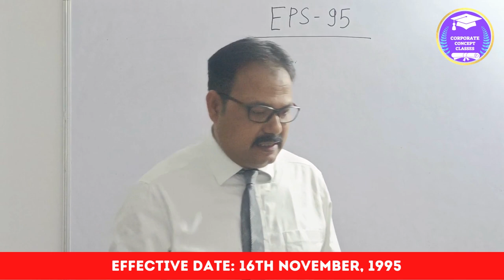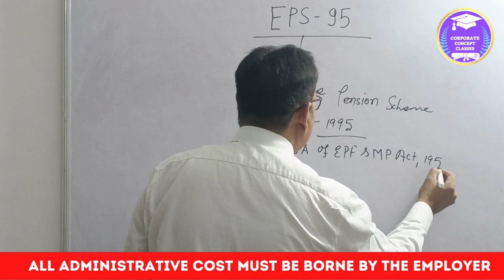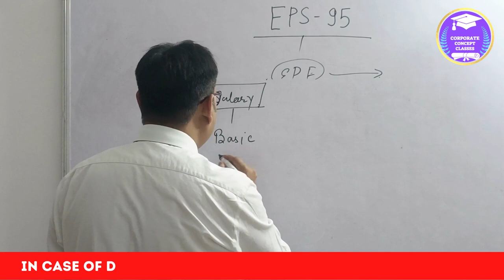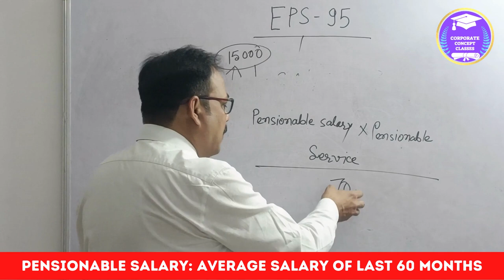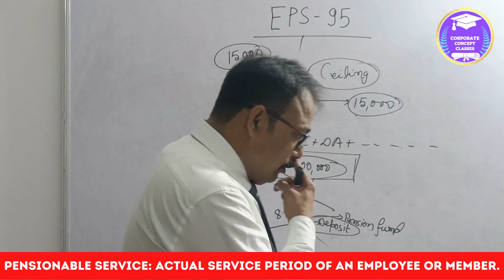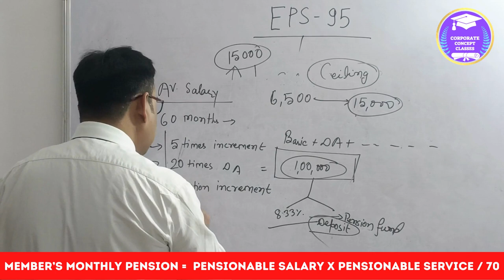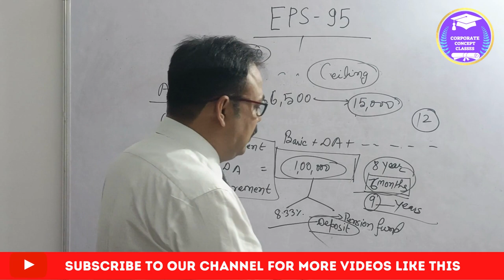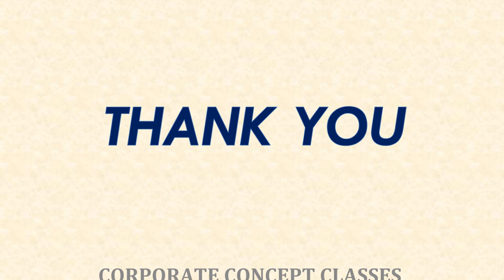|| Employees Pension Scheme-95 || Basic Understanding ||Part-1|| EPF&MP Act, 1952 || @ccc_cspkjha ​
This video is a part lecture on EPS-95 under Employees Provident Fund & Miscellaneous Provision Act, 1952 which contains the provision regarding basic understanding of the Scheme. It contains the knowledge regarding applicability of the scheme, eligibility criteria, calculation of pension.
The lecture is for the student of CS, CA, CMA Course and other Law aspirants as well as for Judiciary and UPSC aspirants also. The lecture is very useful for the HR Professionals. Lectures on further provisions of the scheme are uploading very soon. Power point presentation is also provided for reference.

Lectures on other law chapters e.g General Laws, Mercantile Laws, Labour Laws & Industrial Laws and Corporate Laws lectures will be part of the series of this channel.